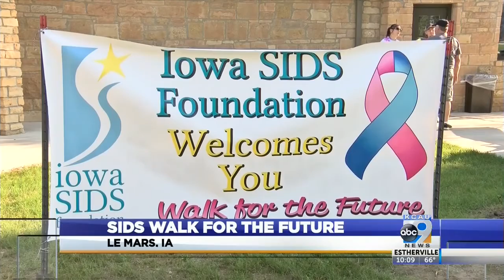SIDS walk for the future